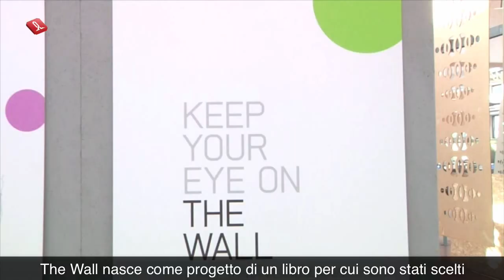Intervista a Raeda Saadeh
Intervista all'artista palestinese Raeda Saadeh in occasione della presentazione della mostra fotografica Keep Your Eyes On The Wall al Festival Yalla Shebab di Lecce